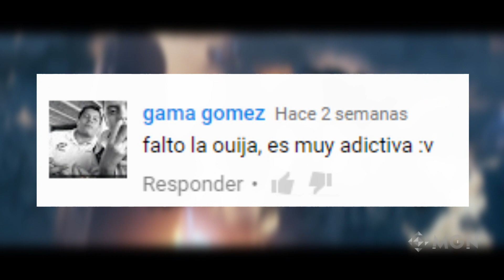Generaciones de Consolas: Lo bueno y lo malo | MGN en español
Cada nueva generación de consolas llega con innovaciones, pero también con algunos errores. Hoy hablamos de lo bueno y de lo malo de las nuevas generaciones de consolas.